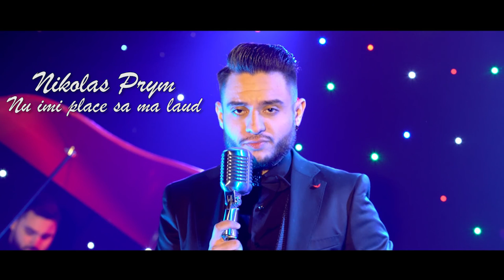Nikolas Prym - Nu imi place sa ma laud (Live Track)